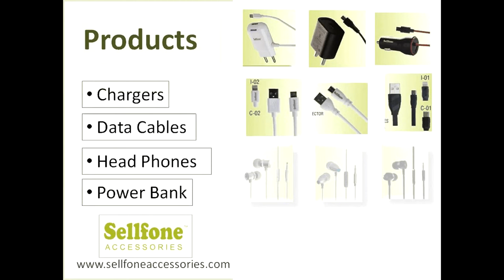White Background Edited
Sellfoneaccessories